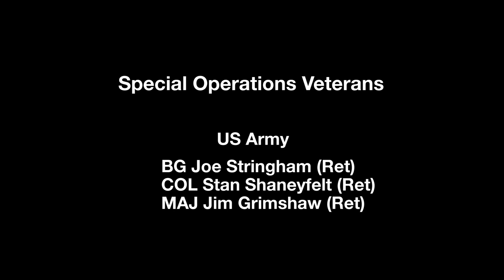Leaks, Lies, Libya...Lack of Leadership (Help us Promote This Video - Donate Today)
Former Special Ops officers from four separate branches of the military have joined ranks for one specific purpose -- to remove Barack Obama from office.

Your gift of $25, $50, $100 -- even $1,000 or more if you can possibly spare it -- will help us Special Operations Speaks PAC bring an end to Barack Obama's war on the military and military voters. So, I urge you, please give as generously as you can.